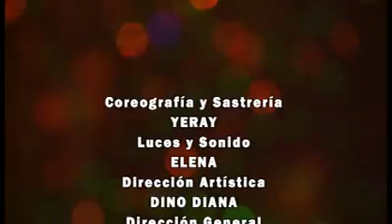MOLINO DIFERENTE 2013 Amaiera